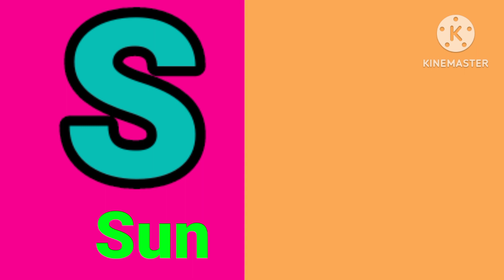Abcd, A for apple,b for ball, Alphabets, आ से आम, a se anaar a se aam, infokids center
Abcd, A for apple,b for ball,c for cat, Alphabets, आ से आम, a se anaar, a se aam, infokids center

We are thankful to that you are watching our videoes and supporting me.

Abcs,123,urdu alphabets,shapes colours vegetables and fruits names and writing and basics of a child learning related videoes would be found on this channel
phonics, Animation, preschool, nursery rhyme, alphabets, abc songs for children
Counting for kids, 1234 counting, numbers song
Numbers one two three four alphabets
Kids song
a b c d e f g picture
alphabet phonetic
अ से अनार आ से आम ज्ञानी तक
abcd writing
abcdefu
abcd songs

Thanks. !
abc song
 abcd kids song english
ChuChu TV
Mega Fun Kids Songs & Nursery Rhymes Cocomelon - Nursery Rhymes Nepali kids Nani Babu Kids Roma Show
Chiku & Kittu ki paathshala
kids tv Home Based School\ CVS 3D Rhymes & Kids Songs
  हिंदी वर्णमाला
हिंदीवर्णमाला हिंदी_वर्णमाला हिन्दी वर्णमाला
हिन्दीवर्णमाला हिन्दी_वर्णमाला हिंदी व्यंजन
 हिंदीव्यंजन हिंदी_
व्यंजन हिंदी स्वर हिंदीस्वर हिंदी_स्वर हिंदी स्वर व्यंजन हिंदीस्वरव्यंजन हिंदी_स्वर_व्यंजन हिंदी व्यंजन
 वर्णमाला हिंदी
व्यंजन वर्णमाला वीडीयो हिंदी व्यंजन
 शब्द हिंदी व्यंजन
वर्ण हिंदी व्यंजन माला
हिंदी व्यंजन अक्षर हिंदी
 व्यंजन चार्ट हिंदी वर्णमाला
का उच्चारण हिंदी वर्णमाला
बच्चों को कैसे
 सिखाये हिंदी वर्णमाला
अ से ज्ञ तक हिंदी वर्णमाला
 स्वर और व्यंजन हिंदी वर्णमाला के अक्षर